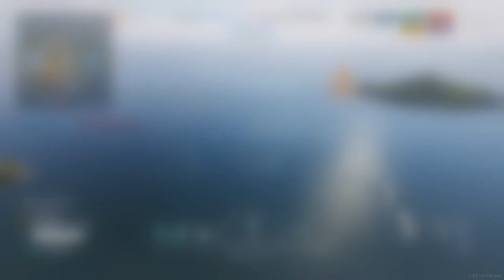AirCraft Carrier Furius Short Battle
PS4 Battle Of Warships